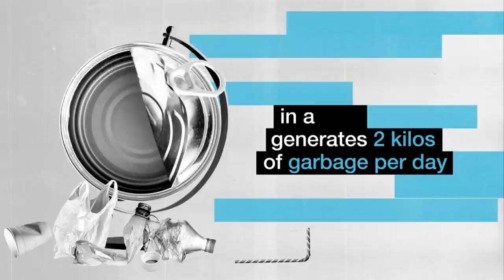The Disposable Society | DAVOS 2020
An average citizen in an OECD country generates 2 kilos of garbage per day. How can businesses, industries and civil society reorient economic incentives to shift to a circular economy?

Speakers: Bastien Girod, Helena Leurent, Akira Sakano, Feike Sybesma, Melati Wijsen, Jennifer Morgan, Dominik Waser